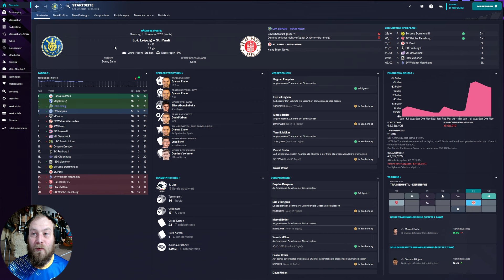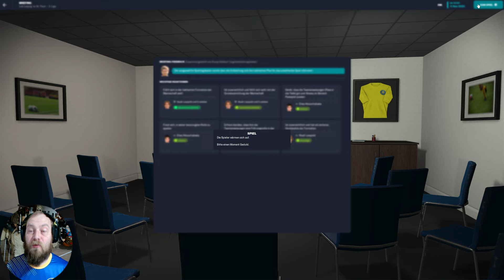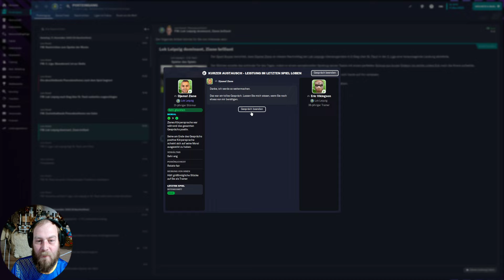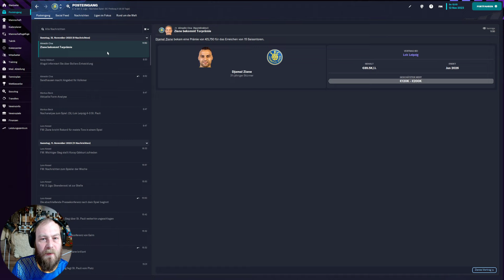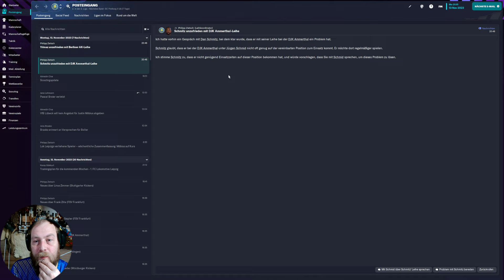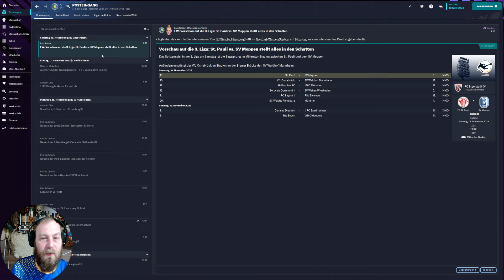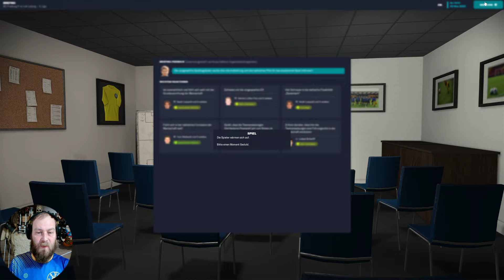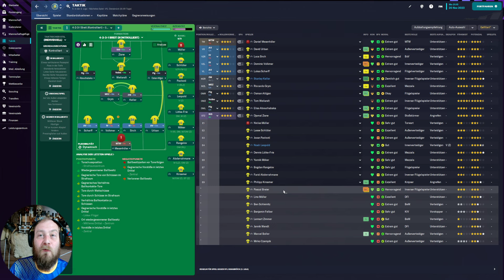Let's Play Football Manager 2023 ⚽ Lok Leipzig #046🚂 Djamal Ziane vs St Pauli